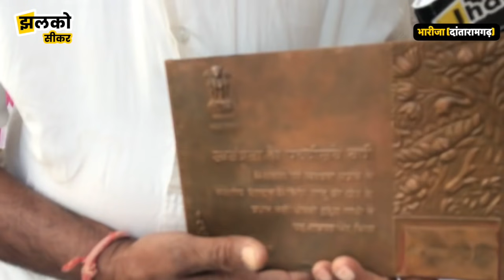सम्मान और हक की लड़ाई लड़ते सीकर के स्वतंत्रता सैनानी भोजराज सिंह जी के परिवार की व्यथा ~ Sikar News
Produced By: Jhalko Sikar
Edited By: Rohit
Reported By : Khushbu
Cameraman :